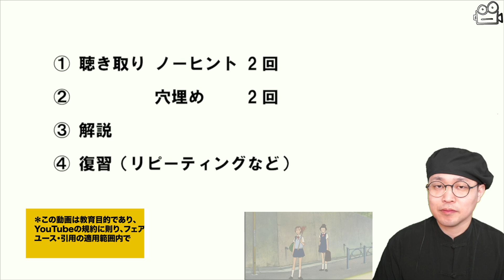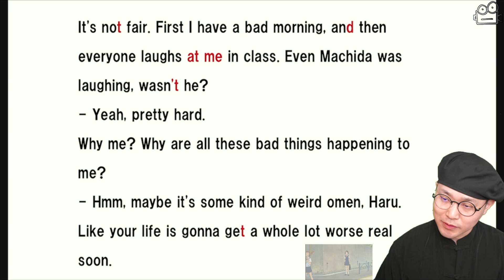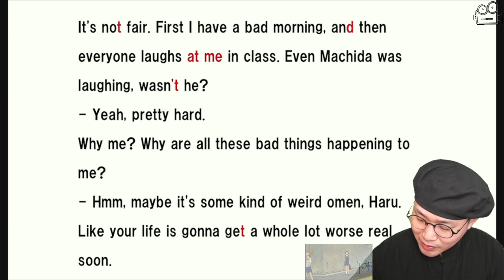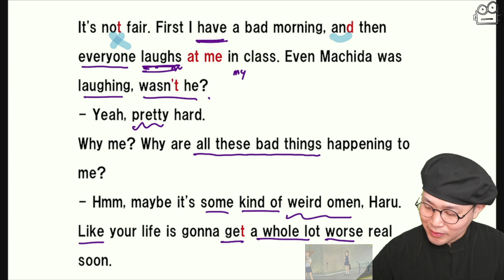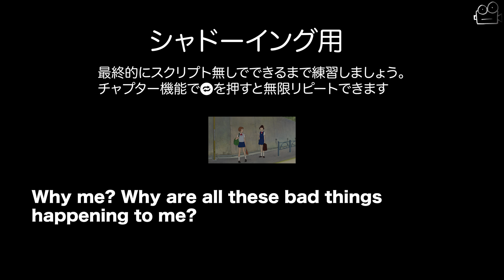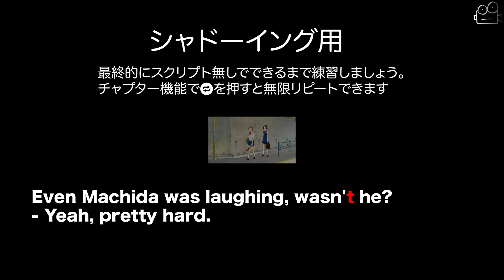【ジブリで英語】猫の恩返し「これはもう何かの前兆だね」【ネイティブ英語が聞き取れる】【英文法・英会話】【毎日リスニング#264】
2. This video modifies an original work by adding texts to the work.
3. This video borrows very small bits of material from original work.

©️猫の恩返し　スタジオジブリ

吹替版はHBO MAX（要VPN）、北米版Blu-rayで視聴できます。

★新刊『大学入試 Basic Lecture 動画でわかる英文法［読解入門編］』（旺文社）

1988年10月1日、福岡生まれ福岡育ち。
▽著書
・『改訂版 １カ月で攻略！ 大学入学共通テスト英語リスニング』（アルク）
・『大学入試 Basic Lecture 動画でわかる英文法［読解入門編］』（旺文社）

‹スクリプト›
It's not fair. First I have a bad morning, and then everyone laughs at me in class. Even Machida was laughing, wasn't he?
- Yeah, pretty hard.
Why me? Why are all these bad things happening to me?
- Hmm, maybe it's some kind of weird omen, Haru.
Like your life is gonna get a whole lot worse real soon.

00:00 オープニング
00:28 聴き取り ノーヒント
01:19 聴き取り 穴埋め
02:09 解説
08:26 リピーティング用
09:08 シャドーイング用
10:11 エンディング